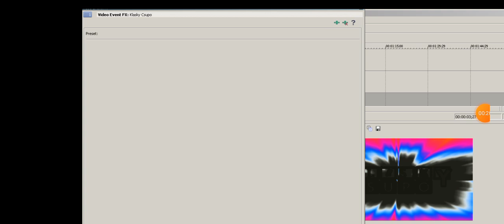How to make SuperNeonShinySpectraPowerGroup (November Effects Calendar - Day 5)